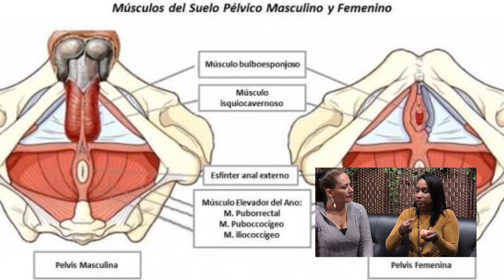Sin Tabú Estimulación sexual